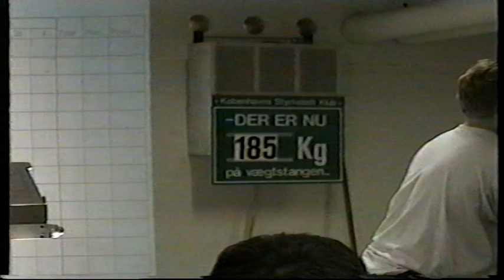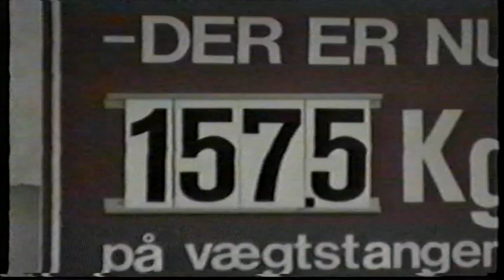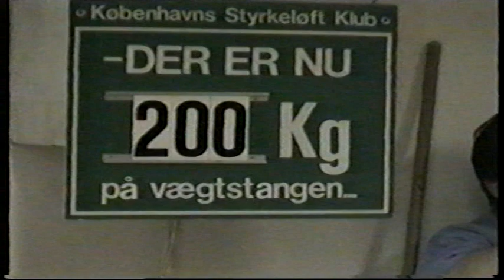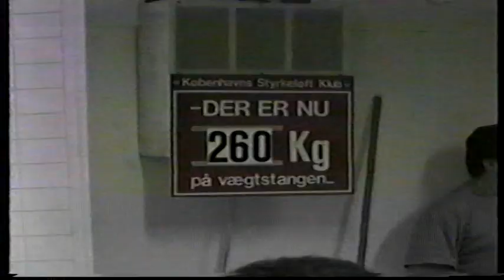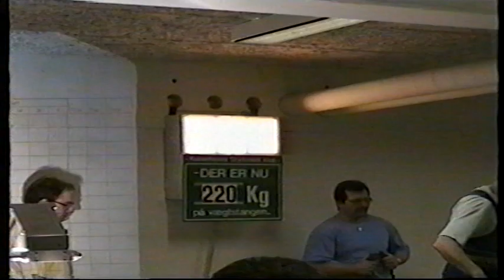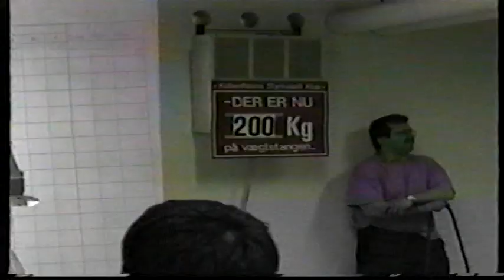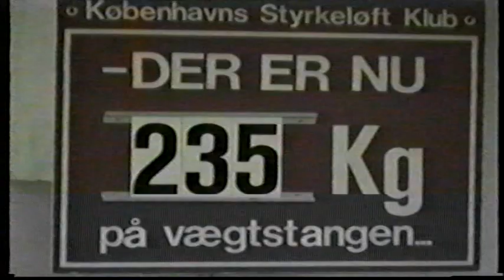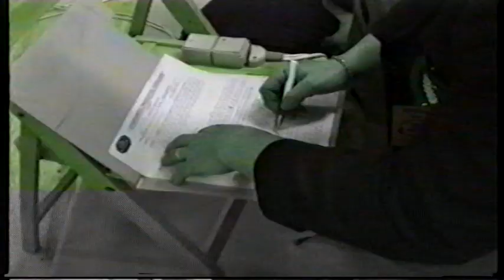DM Master Hvidovre 1998. 2.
Med Bla Helge,Freddie,Ernst,Carl-Erik,Steen Wissing,Thalo + flere andre.I andre må godt byde ind med hvem der er med. Optagelsen er fra Jacob Hansen.